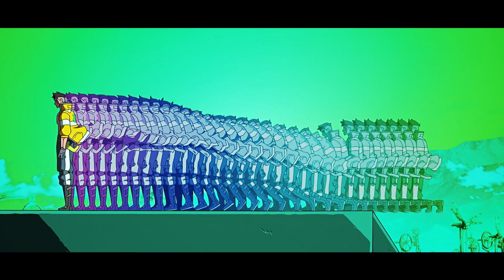Neon Medusa - Workhorse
Note for content creators:

As long as we aren't monetizing and you give me credit, the answer is usually yes.

Copyright Info ©

✔ Original song by The Midnight
✔ Visual Art: Edgerunners on Netflix

Performance:
✖✖ Synth / Production - WorkHorse
✖✖ Drums - Nate Barnes
✖✖ Guitar - Dee Dammers
✖✖ Vocals - Alex Dew

Video Editing:
✖✖ Lavdrim